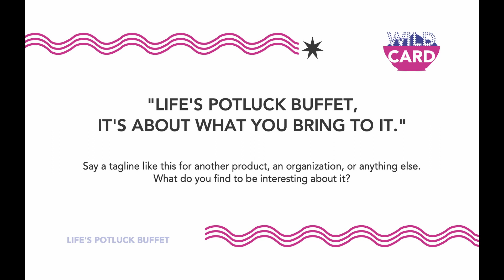Say a tagline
John Paulas talks about one of the three wild cards in the Life's Potluck Buffet card deck. Sign up as a site member at lifespotluck.com to receive a free digital copy of Recipes for Success, a guide to using Life's Potluck Buffet.